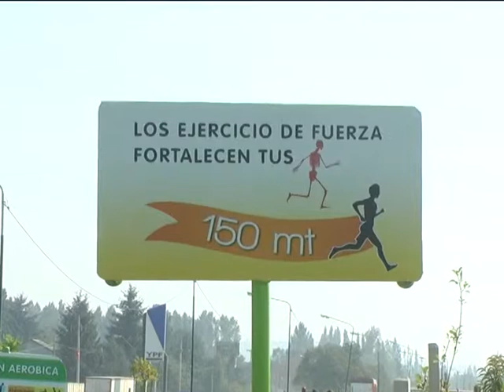27 02 15 RICARDO GARCÍA gestiones bs as